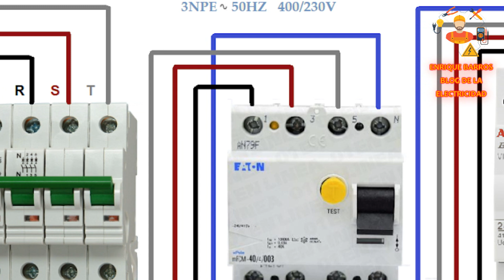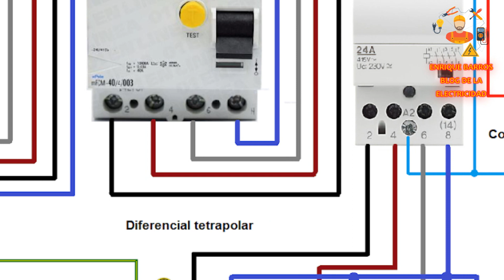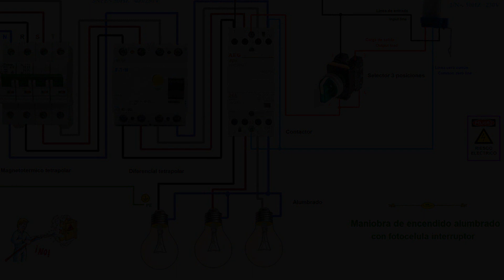Encendido alumbrado con fotocelula interruptor